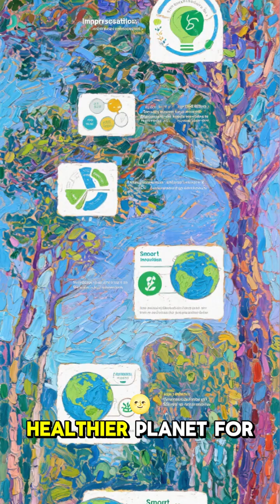Smart city innovations for a greener future